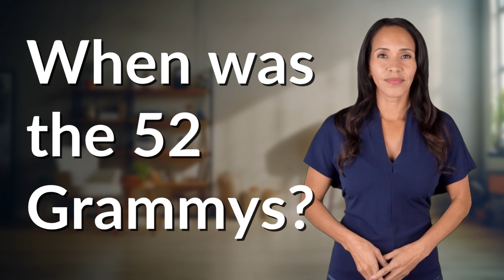When was the 52 Grammys?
52nd Annual Grammy Awards: Celebrating Music's Best in 2010 👉 52nd Grammy Awards 2010 👉 Relive the glamour and excitement of the 52nd Annual Grammy Awards, held on January 31, 2010. Witness the music industry's finest talents being honored for their exceptional achievements in a star-studded ceremony at the iconic Staples Center in Los Angeles.

Laura S. Harris (2024, February 3.) When was the 52 Grammys?
    🌐 AskAbout.video